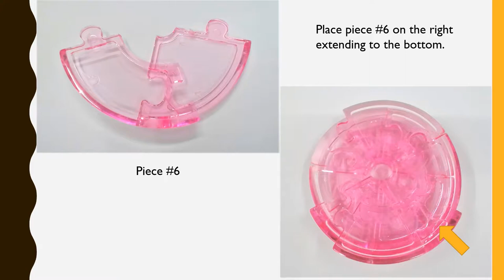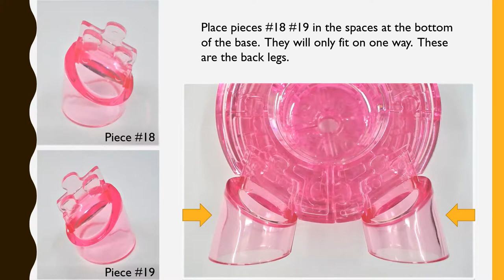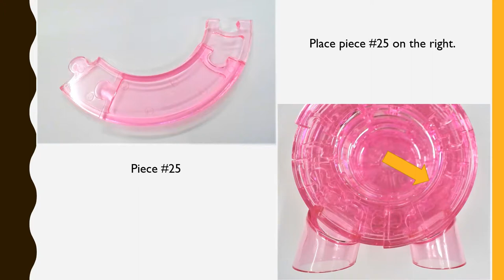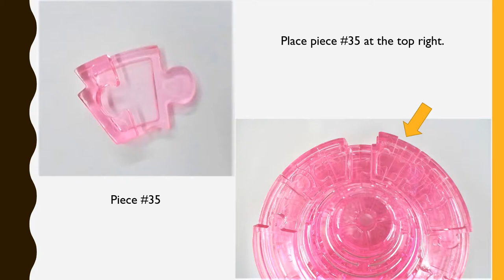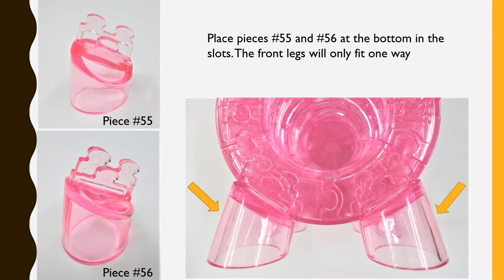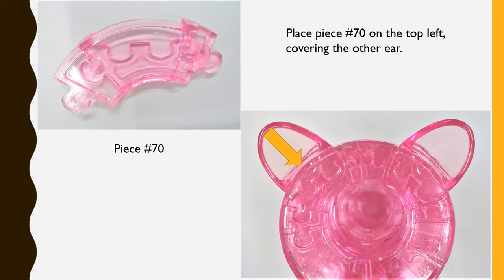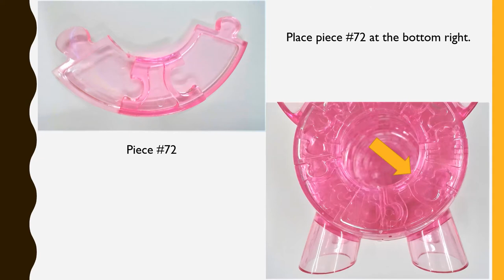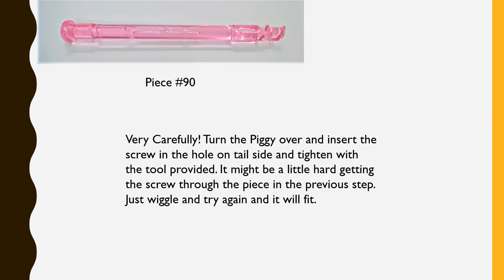Piggy Bank 3D Crystal Puzzle by BePuzzled Tutorial